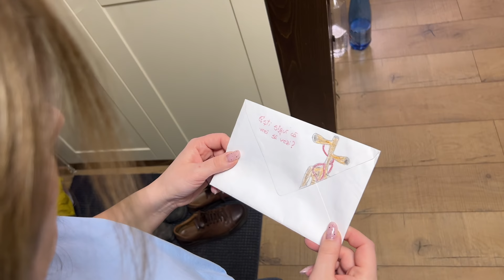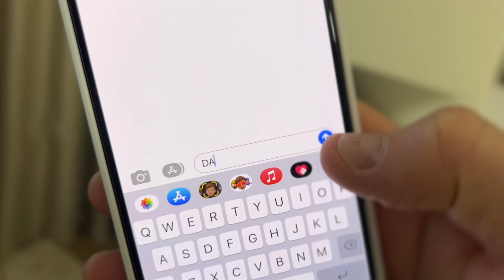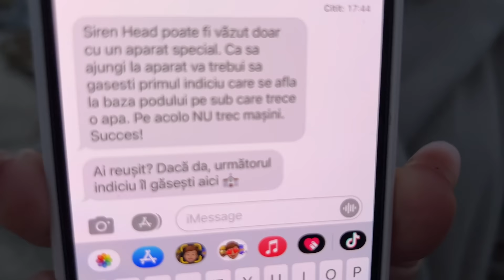👻 L-AM GASIT pe EXTRATERESTRUL SIREN HEAD ❌ (episodul 3)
👻 SIREN HEAD  in VIATA REALA ❌ (episodul 3)
💥 Postasul misterios aduce la usa o scrisoare care ne trimite direct la SIREN HEAD 👀 Este extraterestrul sirenhead un personaj rau?